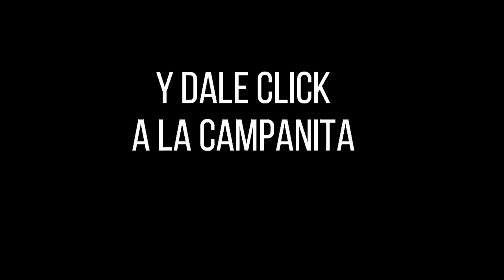Resultado CULONA DÍA del viernes 05 de noviembre de 2021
Hola buenas tardes, te presentamos los resultados de las loterías y chances en Colombia, vamos con el Resultados del Chance Culona día del viernes 05 de noviembre de 2021.